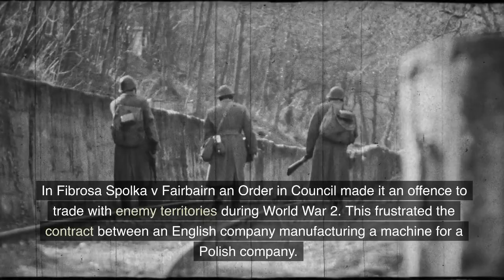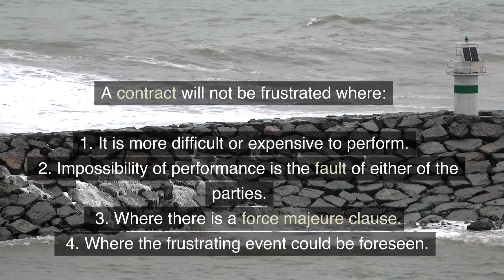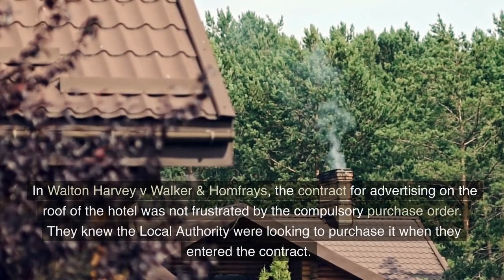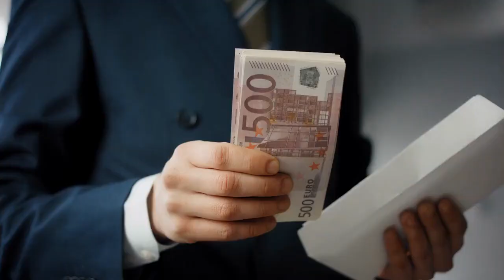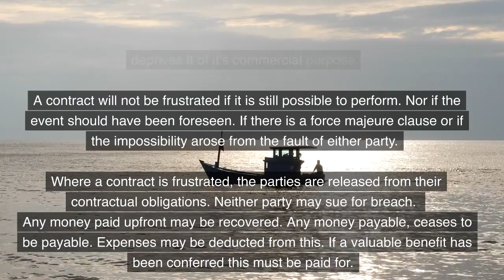Contract law - Discharge by frustration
Part of a series of videos on contract law created Details the legal principles and case law associated with discharge through frustration. Key cases include Krell v Henry, Condor v Baron Knights, Davis Contractors v Fareham, Taylor v Caldwell & Fibrosa Spolka v Fairburn. It's free and will help us produce more videos. provides lecture outlines and case summaries for law students. provides a range of revision quizzes and games on law and criminology.